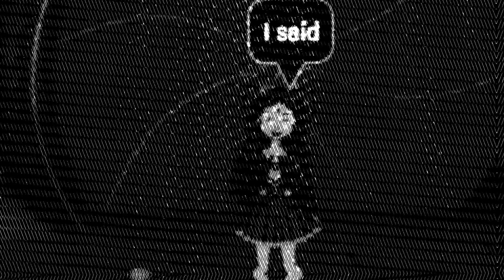Parts 14 and 15 - Line It Up Mep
Don't know if I even got the parts yet XD